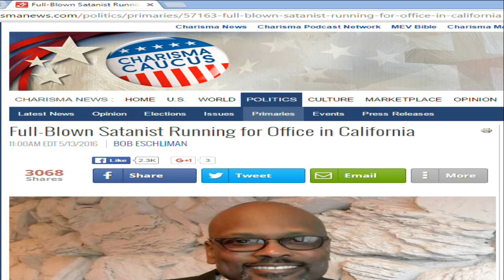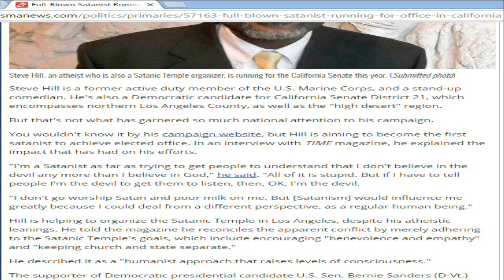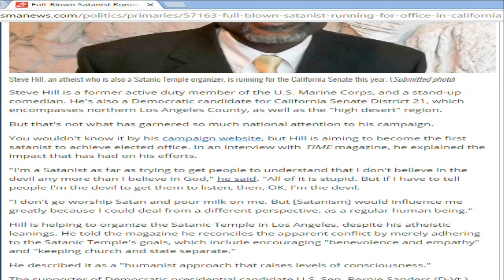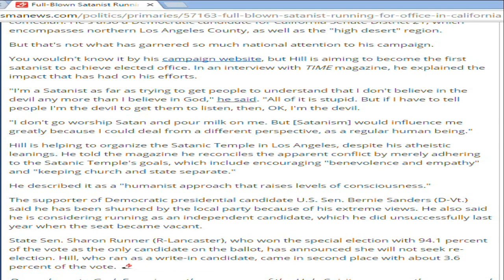FULL Blown Satanist Running for Office in California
may Jesus Christ be with you